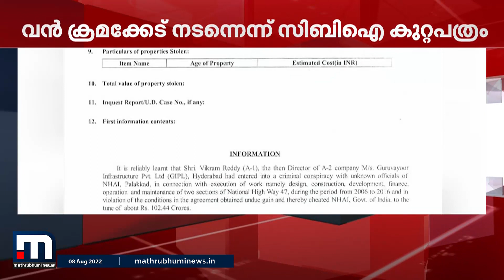'രാത്രി കുഴി കാണുന്നില്ല, രണ്ട് തവണ ഞാന്‍ വീണു' - ബൈക്ക് യാത്രക്കാരന്‍| Mathrubhumi News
'രാത്രി കുഴി കാണുന്നില്ല, രണ്ട് തവണ ഞാന്‍ വീണു' മണ്ണുത്തി-ഇടപ്പള്ളി ദേശീയപാതയിലെ യാത്രക്കാരന്‍

Happy viewing!